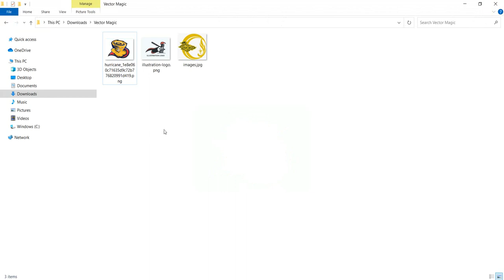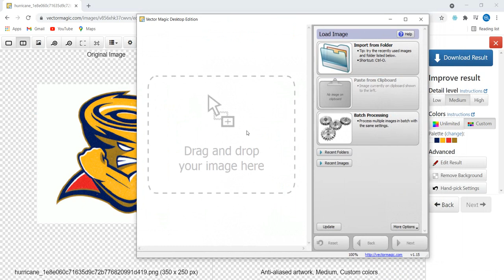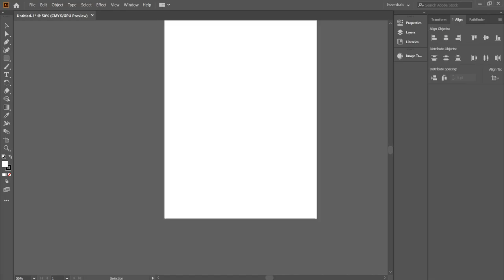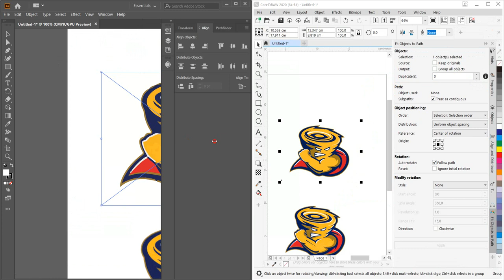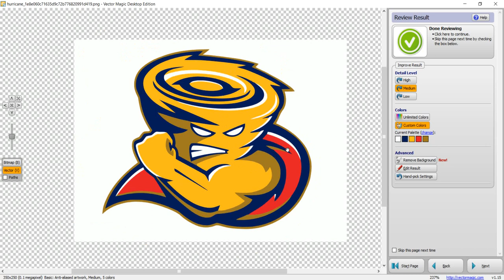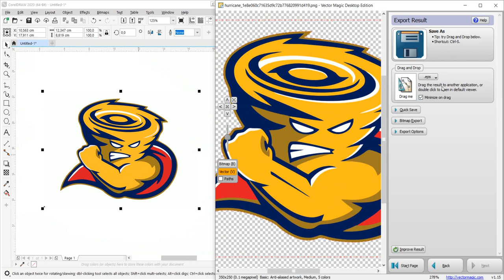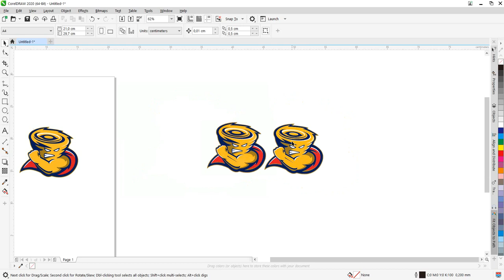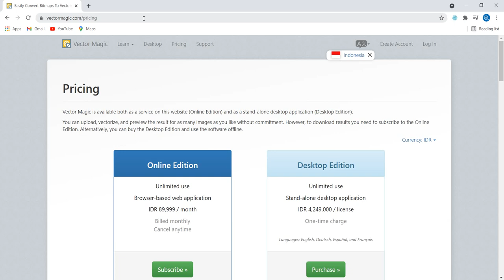TUTORIAL VECTOR MAGIC - CARA MENGUBAH GAMBAR BITMAP KE VEKTOR DALAM SEKEJAP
Pada Video kali ini kita akan samma-sama belajar program / software Vector Magic. Software Ini berfungsi untuk memudahkan teman-teman yang bekerja dalam dunia design maupun percetakan yang membutuhkan kualitas gambar tinggi format vector.

Penggunaan software ini sangat sederhana cukup dengan 3 langkah mudah.
1. Upload gambar
2. Edit Property
3. Download Hasilnya
Bahkan dengan fitur full automatic akan langsung tergenerate hanya dengan 1 kali klik karena sudah di deteksi secara otomatis oleh software Vector Magic dengan teknologi AI.

Software Vector Magic ini mampu menghasilkan kualitas tracing yang lebih sempurna jika dibandingkan dengan fitur tracing bawaan software seperti Adobe Illustrator Maupun Corel Draw.

Silahkan Teman-teman eksplorasi lebih dalam mengenai fitur dari software vector magic ini.

Buat teman-teman yang membutuhkan software vector magic silahkan langsung kunjungi website resminya di atau kontak admin di